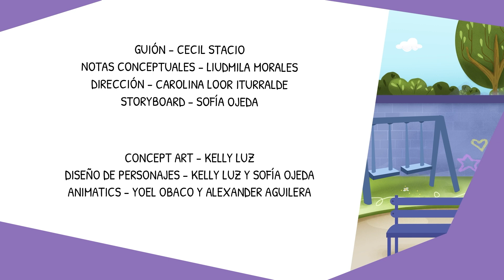Hablando sobre la violencia sexual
Entidad especializada, de la Organización del Convenio Andrés Bello, orientada al fortalecimiento del patrimonio cultural en sus 12 países miembros